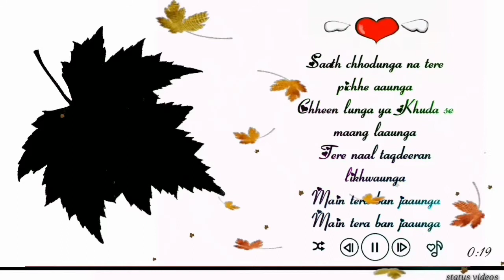New trending avee pleyer templates|status background video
avee player template full screen,

avee player template green screen
avee player template black screen new
avee player template download full
 screen,

avee player template attitude,

avee player template app,

avee player template all,

avee music player template,

avee player template black screen,

avee player template birthday,

avee player template background,

avee player template birthday full screen
avee player template black screen new attitude,
avee player template bass boosted,

avee player template black screen new full screen,

birthday avee player template,

birthday avee player template download,

top avee player template,

avee player template download background,

avee player template create,

avee player template circle,

avee player template creator tamil,

avee player template color change,

avee player template channel,

avee player template dj

Kine master video editing in green screen songs

👇👇 How to add tags check👇👇🙏,